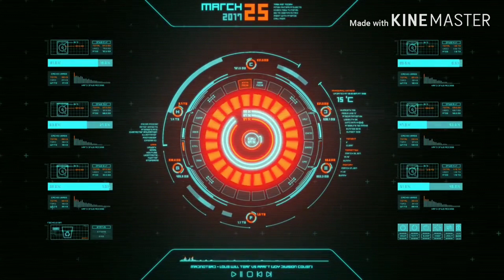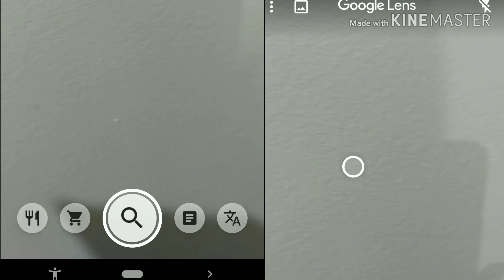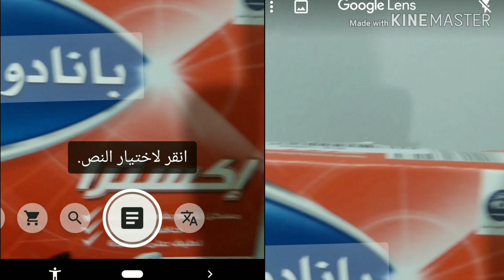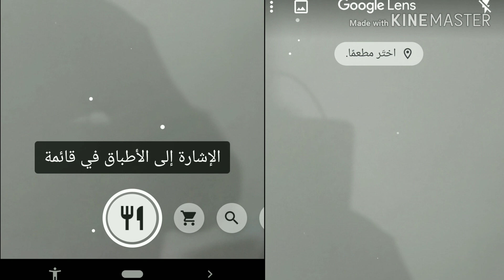عدسة جوجل اعرف مميزات جوجل الجديدة Google len,s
تعرف على خدمة عدسة جوجل خدمة مدهشه Google len's لجميع الهواتف الذكية
أبحث عن ما تراه مع جوجل قوقل
مميزات جوجل وترجمة جوجل الفورية بالتصوير أبحث بالصور وأتعرف على تفاصيل صورك من الممكن أن تشترى منها مع معرفة الاسعار

عدسة جوجل, عدسة جوجل الذكية, عدسة جوجل للايفون, عدسة جوجل للكمبيوتر, عدسة جوجل للترجمة, عدسة جوجل تنزيل, عدسة جوجل تحميل, عدسة جوجل apk, طريقة استخدام عدسة جوجل
جوجل كروم عربي
جوجل
عيون جوجل
مساعد جوجل
تابعنا على المدونة مفاتيح العقول